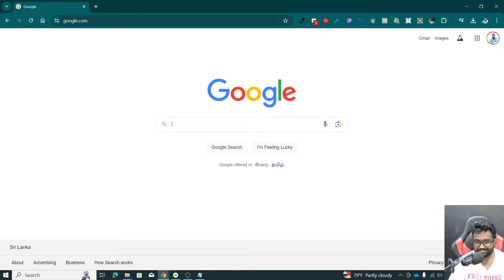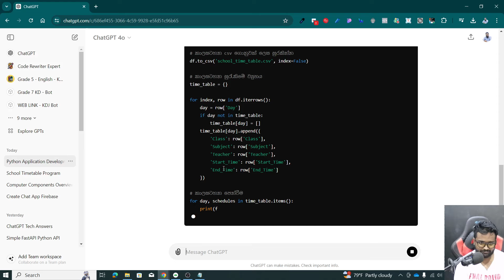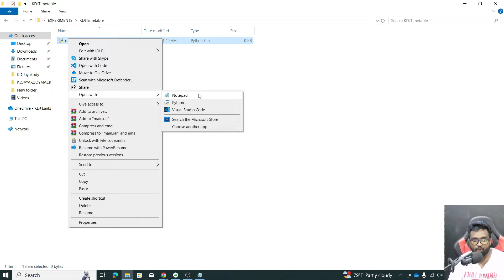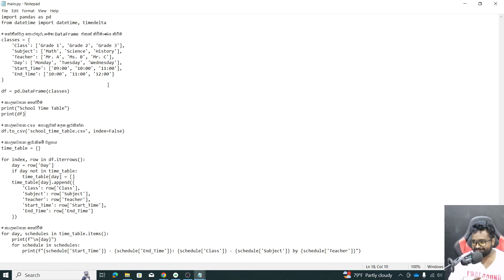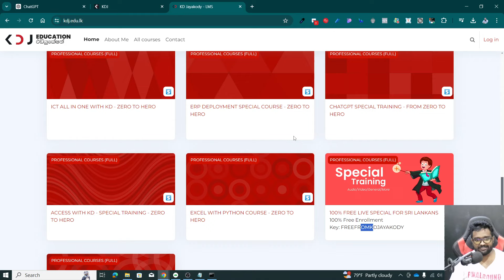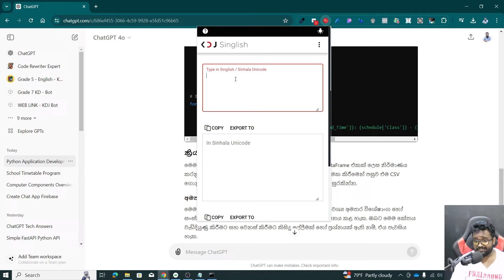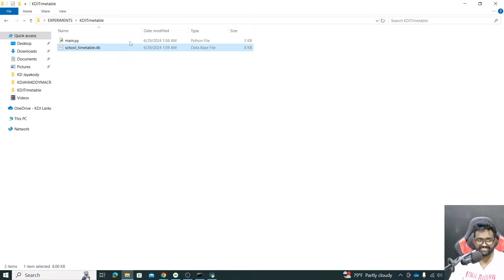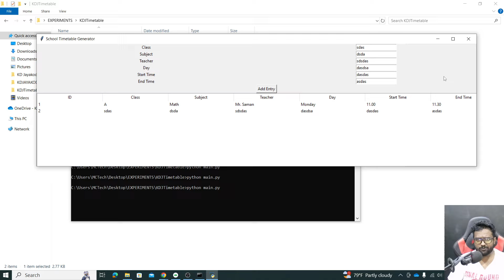How to make a School Timeable Generator with Python, Excel and SQLITE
Learn how to create a School Timetable Generator using Python, Excel, and SQLITE in this tutorial. A step-by-step guide to help you streamline your scheduling process!